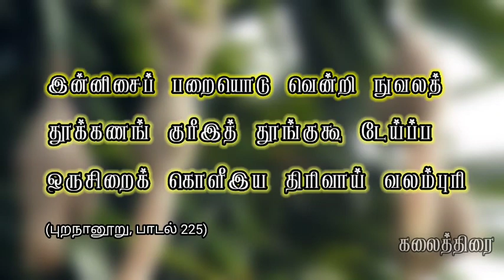தூக்கணாங்குருவி (Baya weaver / Weaver bird)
தூக்கணாங்குருவி
(Baya weaver / Weaver bird)

விலங்கியல் பெயர்: Ploceus philippinus

Created by Kalaiselvan and Ravishankar
மேற்கோள் நூல்கள் :

தமிழ்ச் செவ்வியல் இலக்கியத்தில் பறவைகள்
(முனைவர் க.ரத்னம்)

தாவரங்களும் பறவைகளும்
(ச.கு.கணபதி)

This channel is about nature,birds, archeology,art,education,travel,culture,people,interviews and many other interesting facts...